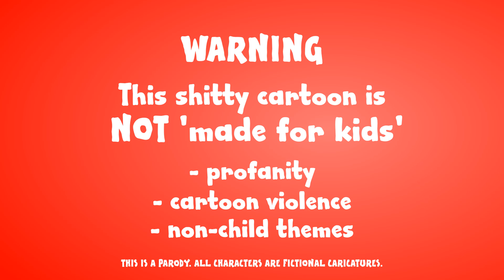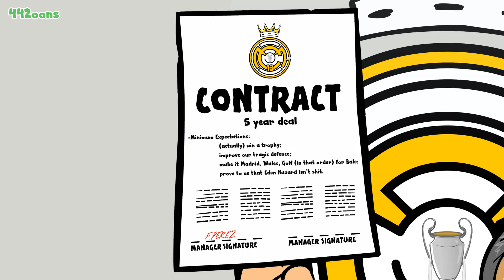⚪Jose Mourinho's First Day at Spurs!⚪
✋Please note: these shitty cartoons are not made for kids in any way. They contain profanity, cartoon violence and non-child themes✋
See how Jose got on during his first day!

Bravo Sam Dunscombe, Mike Myler, James Williams and Karl Hargreaves (Karl does the art these days ... which is why it looks better)